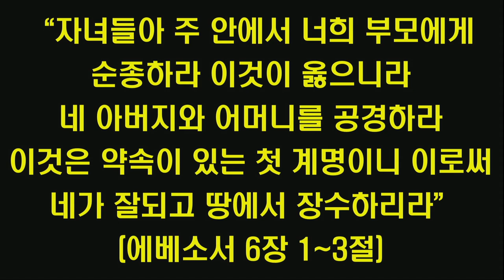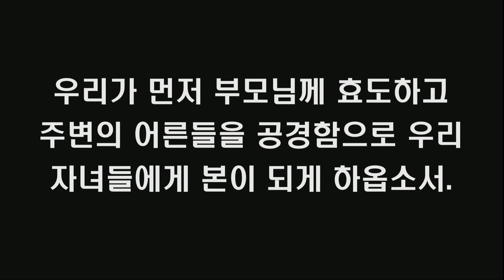극동방송 1분기도 "어버이날" ('20.5.7~5.15)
“자녀들아 주 안에서 너희 부모에게 순종하라 이것이 옳으니라 네 아버지와 어머니를 공경하라 이것은 약속이 있는 첫 계명이니 이로써 네가 잘되고 땅에서 장수하리라” (에베소서 6장 1~3절)

하나님을 믿는다고 하면서도 부모님을 공경하지 못했던 죄악을 회개합니다.

어버이 주일을 맞으며 우리 모두가 부모님을 공경하는 마음을 갖게 하시고, 항상 효도함으로 부모님을 기쁘시게 하는 자녀 되게 하옵소서.

우리를 낳아주시고 진자리 마른자리 갈아뉘시며, 손발이 다 닳도록 온갖 고생과 수고로 길러 주신 부모님의 사랑과 희생을 깨닫고 늘 감사하는 마음으로 공경하게 하옵소서.

부모님의 말씀에 주 안에서 늘 순종하게 하시고, 또 연로하신 부모님들의 생활을 편안히 보살펴 드리고, 아직도 예수님을 안 믿는 부모님이 계신다면 꼭 전도해서 예수님 믿고 구원 받게 하옵소서.

부모님을 가정에서 최우선으로 존경하고 사랑하고 섬기는 자녀들 되게 하옵소서.

우리가 먼저 부모님께 효도하고 주변의 어른들을 공경함으로 우리 자녀들에게 본이 되게 하옵소서.